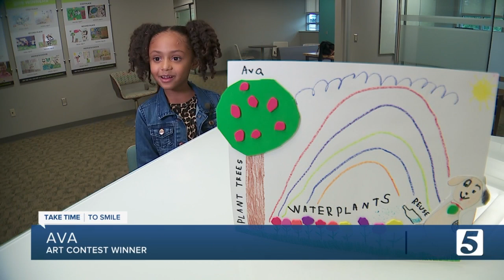Five-year-old girl wins sustainability arts contest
School may be out, but kids are still showing what they learned. 5-year-old Ava just won Nashville's Sustainability Arts Contest.